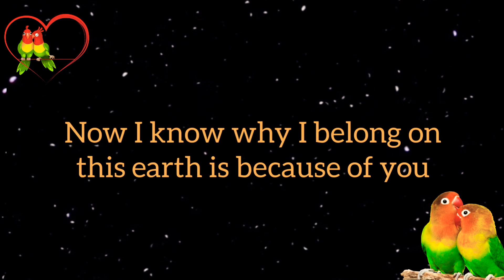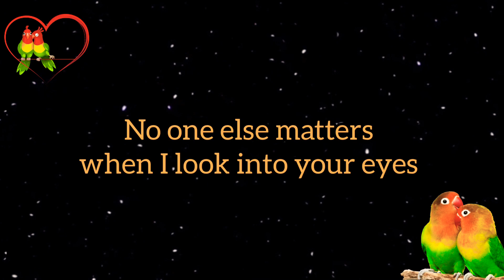I love you - Sweet Message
The Best Leading Toothache Instant Pain Relief for teeth product: Click here to learn on How To Get Rid Of A Toothache And Products i love you message girlfriend – boyfriend – relationship quotes quotes.